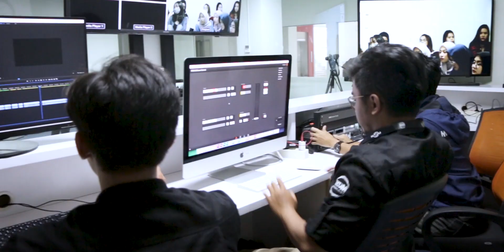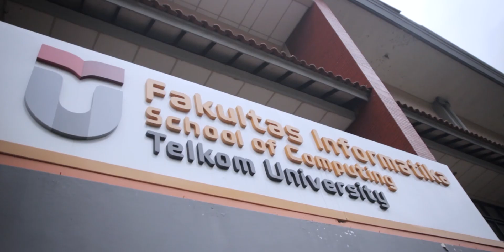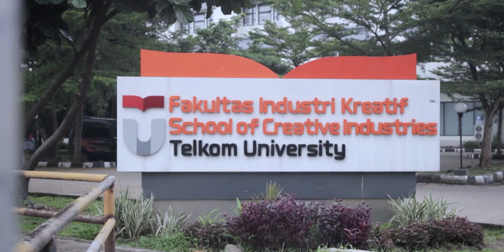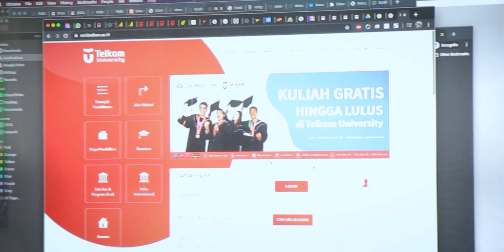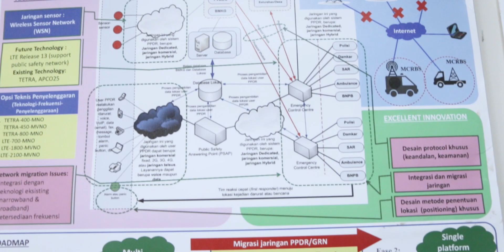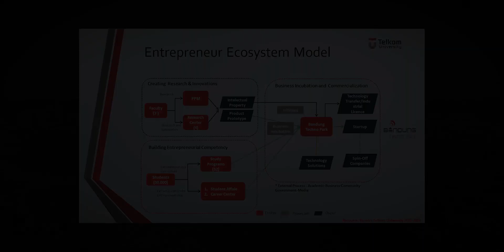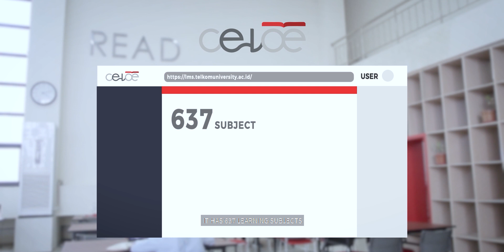Telkom University Video Profile 2019-2020 | Research and Entrepreneurial University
Telkom University merupakan Kampus Swasta Terbaik di Indonesia berdasarkan pengumuman dari Kementerian Riset dan Teknologi Republik Indonesia pada tahun 2019. Telkom University merupakan salah satu lembaga pendidikan tinggi di bawah Yayasan Pendidikan Telkom yang dikelola oleh PT. Telkom Indonesia.

Telkom University didirikan sejak tahun 1990 dan merupakan gabungan dari beberapa lembaga pendidikan tinggi (Institut Teknologi Telkom, Institut Manajemen Telkom, Sekolah Tinggi Seni Rupa dan Desain Indonesia Telkom dan Politeknik Telkom).

Saat ini Telkom University memiliki alumni sebanyak 50.000 yang tersebar di seluruh Indonesia dan Dunia. Sedangkan untuk jumlah mahasiswa, Telkom University memiliki sekitar 30.000 mahasiswa aktif yang berasal dari berbagai daerah di Indonesia.

Telkom University merupakan sebuah kampus modern yang mengedepankan ICT Based dengan pengelolaan Digital Learning untuk setiap aktifitas akademiknya.

Tidak hanya mencetak generasi unggul Indonesia yang siap bersaing di dunia kerja, Telkom University juga mendorong mahasiswanya untuk menjadi seorang entrepreneur sukses dengan menciptakan berbagai macam Startup.

Sebagai salah satu Perguruan Tinggi Terbaik di Indonesia, Telkom University aktif dalam pengembangan berbagai macam penelitian dan pengabdian masyarakat untuk menciptakan kehidupan yang lebih baik sejalan dengan visi dari Telkom University saat ini yaitu menjadi Perguruan Tinggi yang unggul di bidang penelitian dan entrepreur (Research and Entrepreneurial University) pada tahun 2024.

Telkom University, Creating the Future!